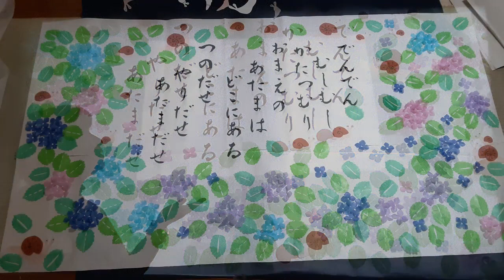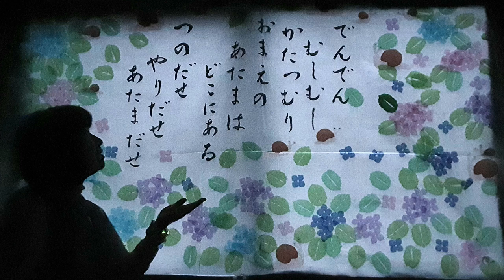kimie gangi 窓辺に飾る 光のアート アイロン接着使用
大きな半紙とアイロン接着芯の間にお花紙を挟む「光のアート」です。
アイロン接着芯は、必要な長さだけ切り売りしてくれます。
今回は100cm幅の接着芯を180cm使いました。半紙の幅が足りなかったので、途中で継ぎ足しています。
6月の飾りにするため童謡「かたつむり」の歌詞に、あじさいの花をあしらっていますが、季節や行事に合わせた飾り方ができます。
日差しが強すぎる窓の装飾や、幻想的な雰囲気作りをしたいときにお使いください。